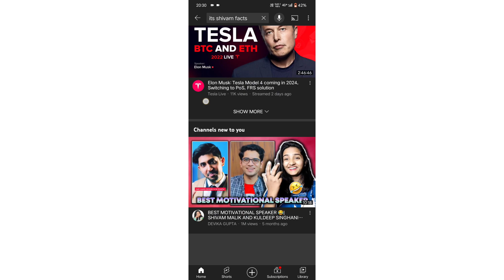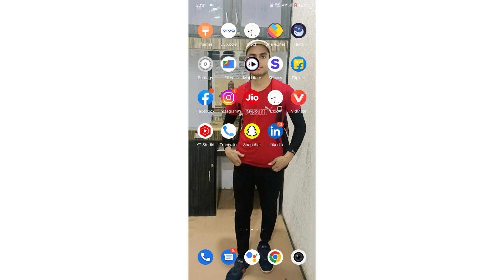Its Shivam facts channel hacked// 11 मिलियन सब्सक्राइबर्स वाला यूट्यूब चैनल हैक हो गया //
big channel hacked on YouTube